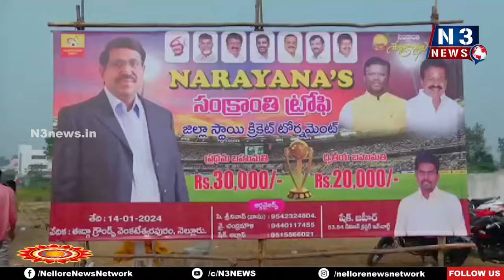నారాయ‌ణ బ్యాటింగ్... కోటంరెడ్డి బౌలింగ్‌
- వెంక‌టేశ్వ‌ర‌పురంలో నారాయ‌ణ‌స్ ట్రోపీ క్రికెట్ టోర్న‌మెంట్‌ను ప్రారంభించిన పొంగూరు
- ఎంతో ఉత్సాహంగా పాల్గొన్న క్రీడాకారులు
- 2024లో టీడీపీ విజ‌యం ఖాయమ‌ని ధీమా వ్య‌క్తం చేసిన మాజీ మంత్రి నారాయ‌ణ‌